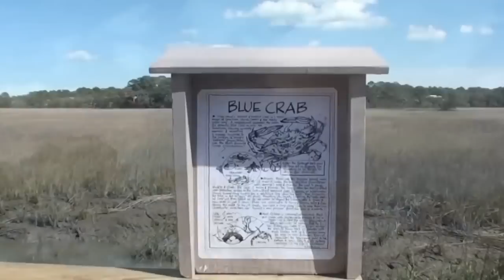Fripp Island Beach Rental - 738 Marlin Dr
Very accommodating 6 bedroom vacation rental.  Large deck with gas grill and screened in porch.  Short walk to the beach.  Amenity cards included that give you access to tennis, golf, pools and restaurants.